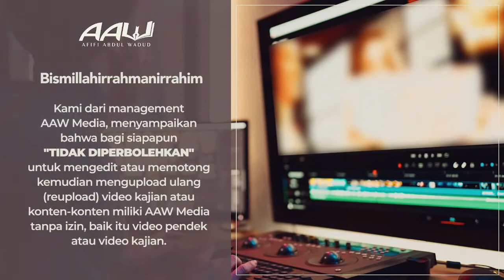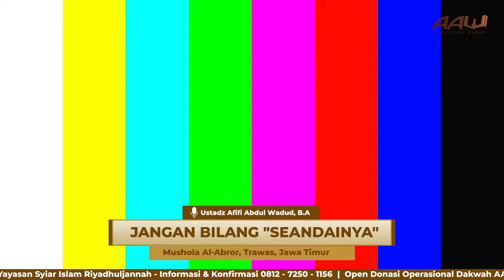[LIVE-MULAZAMAH] "JANGAN BILANG, SEANDAINYA" | Ustadz Afifi Abdul Wadud, B.A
📡 LIVE STREAMING

📅 Hari/Tanggal : Sabtu, 15 Muharram 1444 H / 13 Agustus 2022

⏰ Waktu : pukul 09.00 - Selesai WIB

👤 Pemateri : Ustadz Afifi Abdul Wadud, B.A ‎حفظه الله تعالى

📜 Tema : "JANGAN BILANG, SEANDAINYA"

📖 Kajian : KITAB TAUHID

🕌 Tempat : Mushola Al-Abror, Trawas, Mojokerto, Jawa Timur

🔴 Diselenggarakan :
🔰 AAW Media
🔰 Yayasan Syiar Islam Riyadhuljannah (YASIR)
📌  Open Donasi Operasional Dakwah AAW Media, transfer melalui :

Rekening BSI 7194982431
a/n Yayasan Syiar Islam Riyadhuljannah

Jazakumullahu khairan